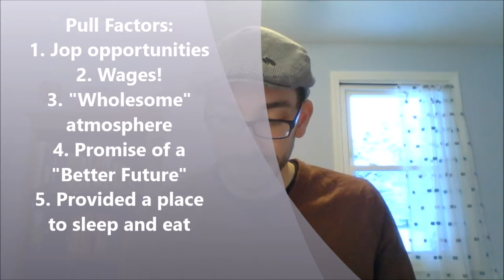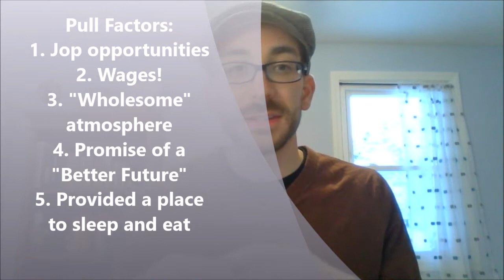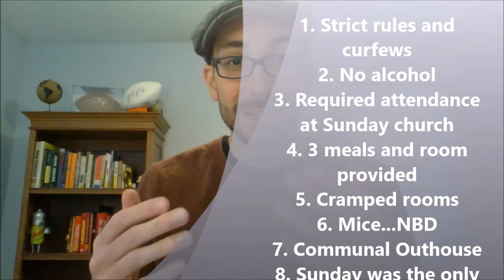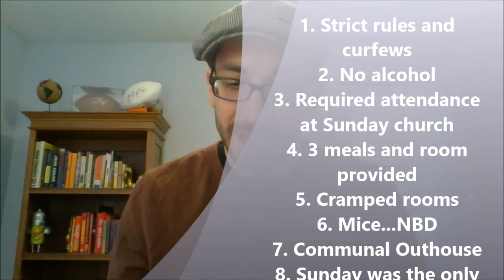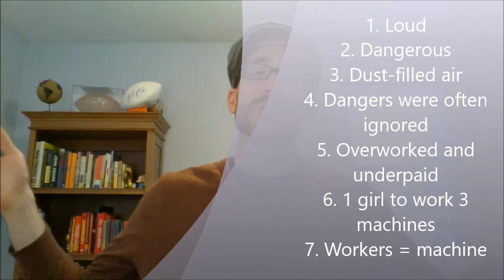Review of "Mill Times" Notecatcher and Introducing Assignment #3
Check out Sossa's new weddin---his hat! I mean his hat!